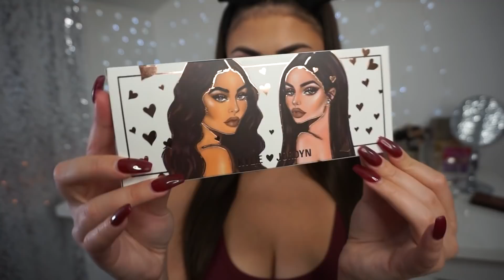Kylie Cosmetics x Jordyn Palette 🤔First Impression!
Getting ready with the Kylie Cosmetics KylieXJordyn Palette! I had to do this video a little differently because I had some heavy thoughts on my mind. I want to be open and honest with you guys so I decided to put this video up regardless of the negativity. I didn’t want to leave you hanging over the weekend either. Of course what I had to say is not directed towards the people who love and support me. I love you guys!!

Tutorial Begins: 2:02
Swatches: 12:24

MAC Powder Kiss Lipstick Launching 10/11

→ WHAT I AM WEARING IN THIS VIDEO:

Lashes - KoKo “Chloe”